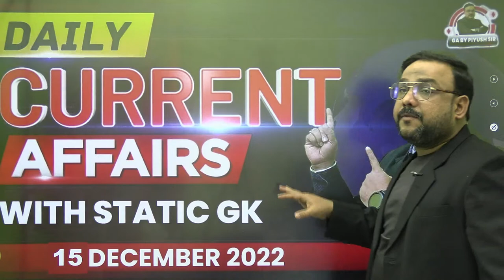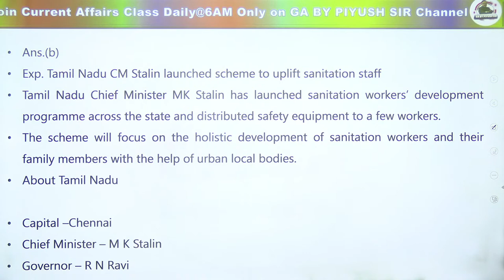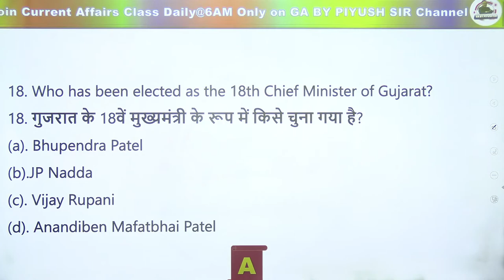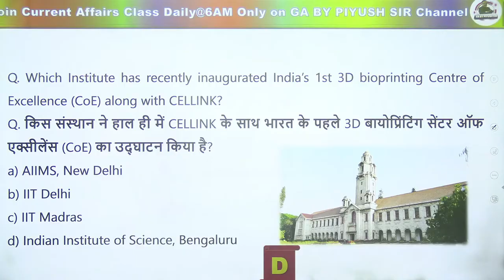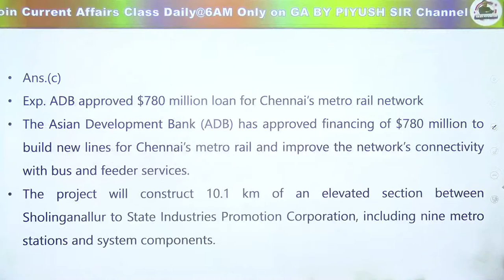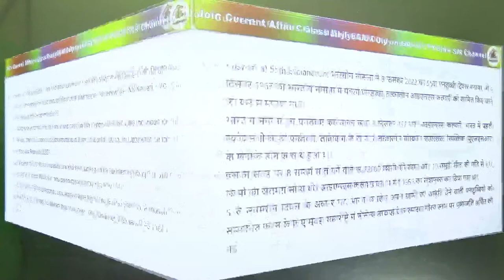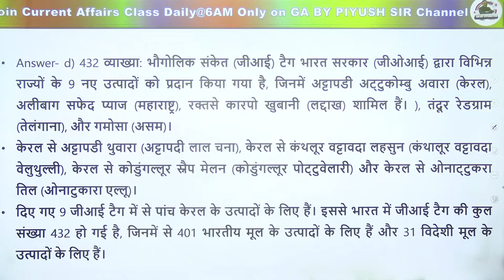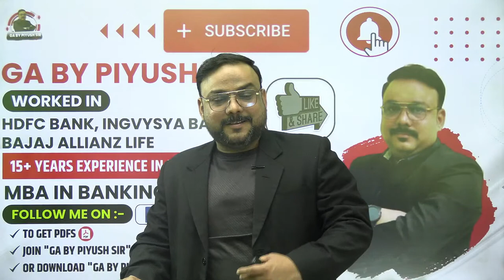WEEKLY CURRENT AFFAIRS 2022 | 12 December - 18 December 2022 | SBI PO & SBI CLERK MAINS | PIYUSH SIR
WEEKLY CURRENT AFFAIRS 2022 | 12 December - 18 December Weekly Current Affairs 2022 ( Day 2) | Weekly Current Affairs 2022 Questions | CURRENT AFFAIRS MARATHON IMP. QUESTION | Weekly Current Affairs Questions |  Current Affairs For Banking Exams | Current Affairs Marathon 2022 | Current Affairs Weekly Revision | SBI CLERK MAINS 2022 | SBI PO Mains | SSC CGL | SSC GD | PIYUSH SIR

🔴 Live Sessions
📝 Exams Discussion
🖊 Free Mock Test
🌍  Latest Updates

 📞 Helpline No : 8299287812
 👨🏻‍🎓 Student Support :-

1 week current affairs 2022
weekly current affairs important question
sbi po mains current affairs 2022